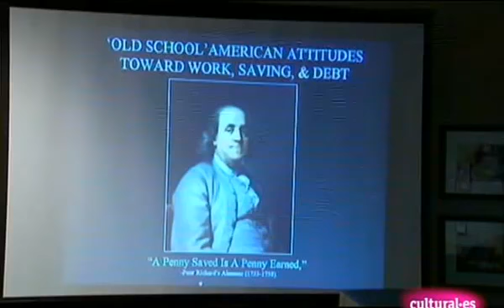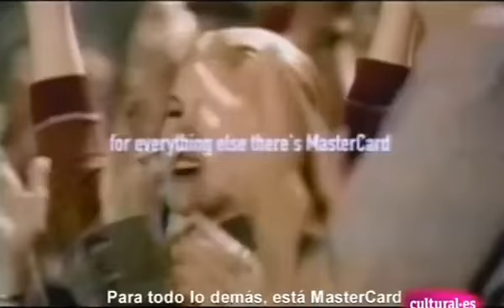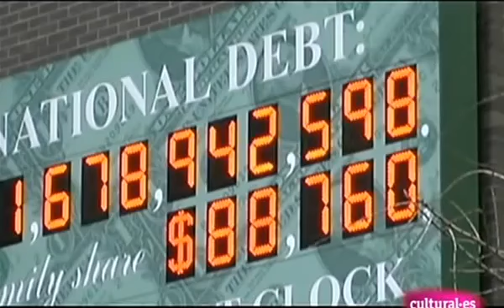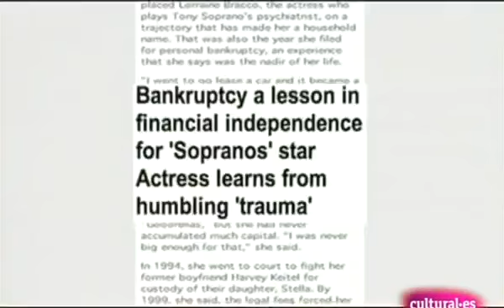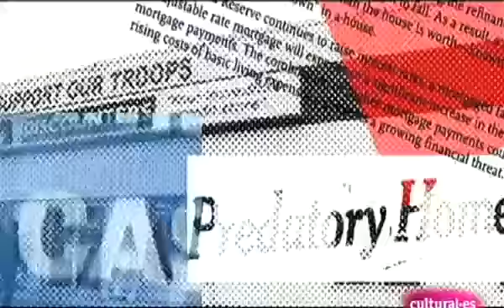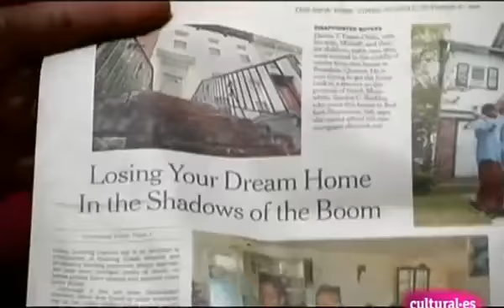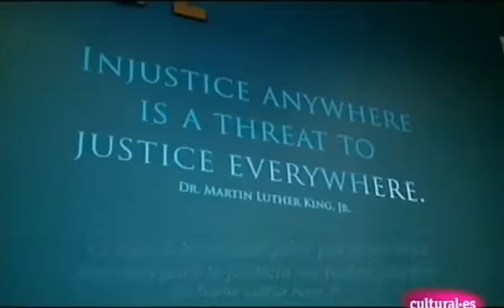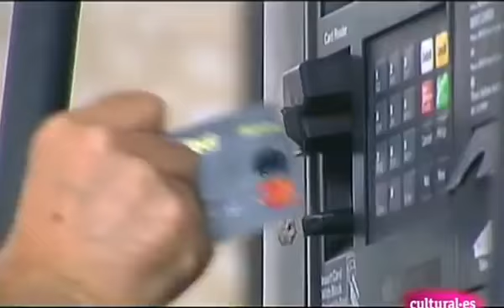En la deuda confiamos (In Debt We Trust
documental acerca de las deudas que aquejan a la humanidad.

To say Thank You to all subscribers of this channel, I would like to share with all of you my investment portfolio that includes both from the CRYPTO CURRENCY SPACE and from TANGIBLE ASSETS.

Documental El dinero es un arma para esclavizar a las personas No Cogéis Prestamos Nunca!!

Dirigido por: Claudia Gurisatti. Twitter: @cgurisattintn24 Subdirector: Jefferson Beltrán. Twitter: @jeffersonntn24 Productor general: Juan Sebastián Correa T. Conduce y presenta: Jefferson.